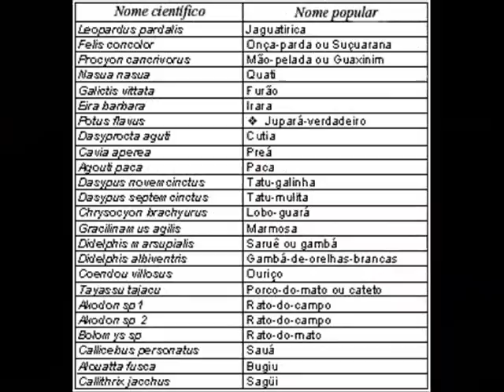Programa Pegadas da Mata - Animais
Censo dos mamíferos da Serra do Palmital (Corredor da Mata Atlântica), nos municípios de Caçapava, Taubaté e Monteiro Lobato.